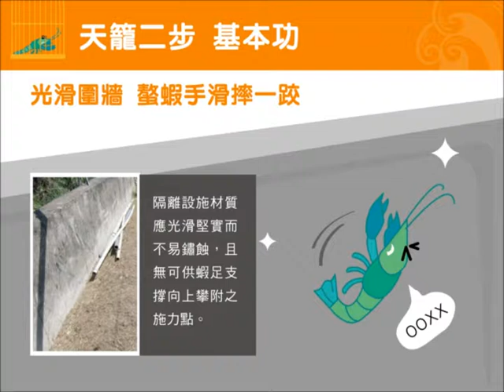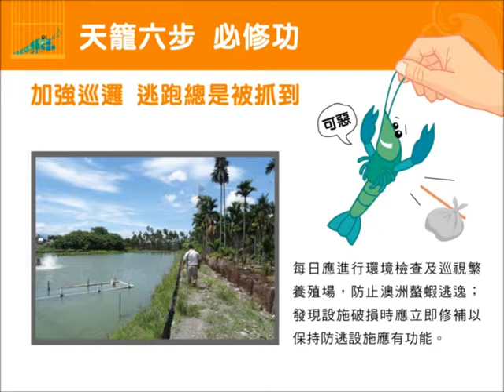澳洲螯蝦防逃懶人包│影片